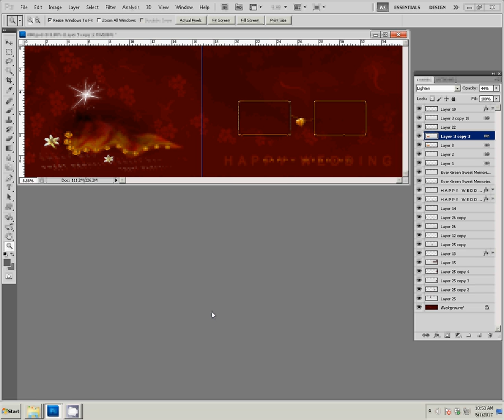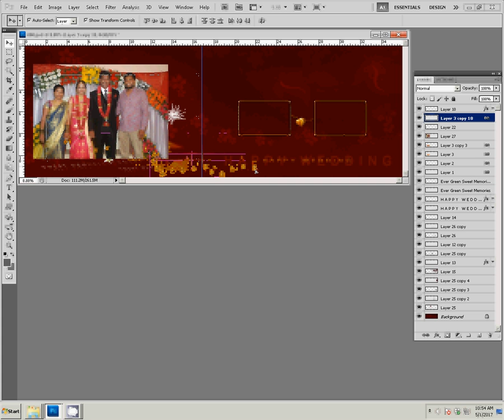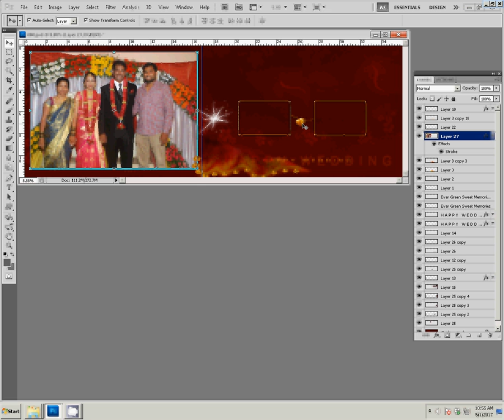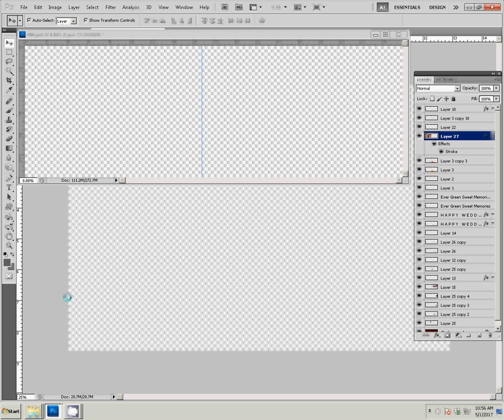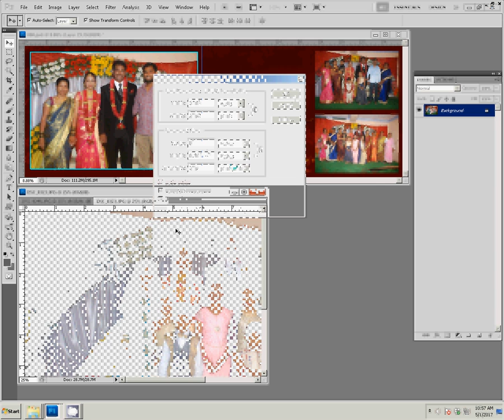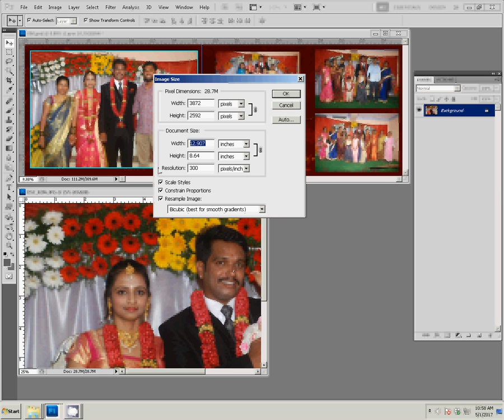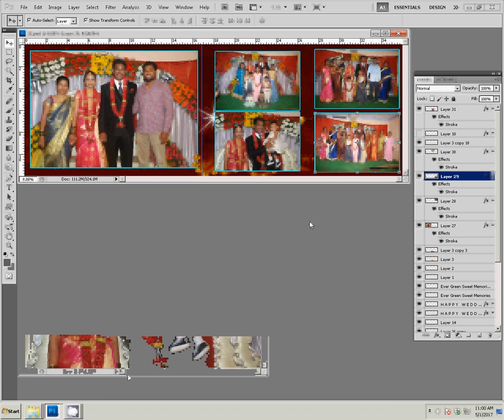how to create karizma album in photoshop